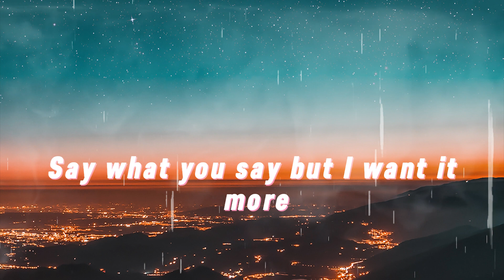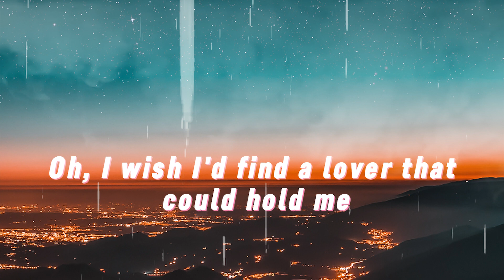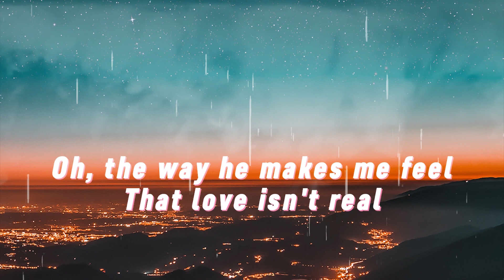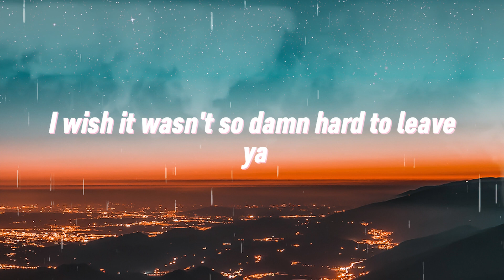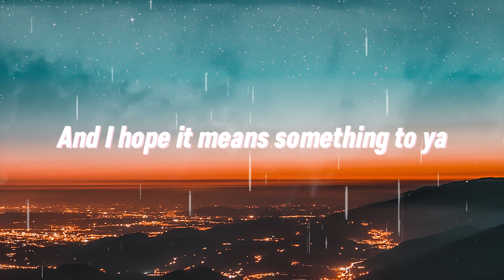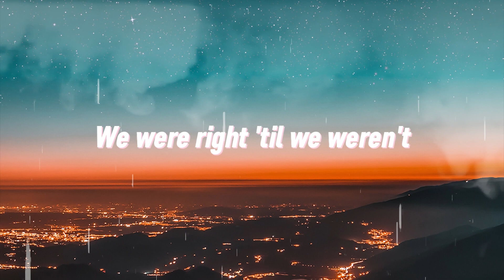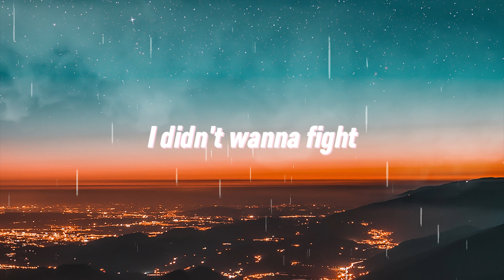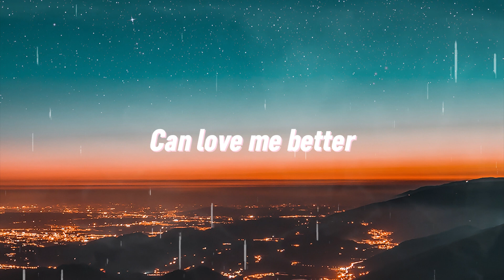FIFTY FIFTY - Cupid (Twin Version) (Lyrics)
(Lyrics):
[Intro: Aran]

cupid,cupid fifty fifty,cupid twin version,fifty fifty cupid,
cupid fifty fifty lyrics,fifty fifty,cupid english version,
cupid fifty fifty twin version,cupid twin version lyrics,

Lyric video for Cupid (Twin Version) by FIFTY FIFTY on Cassiopeia lyrics channel.